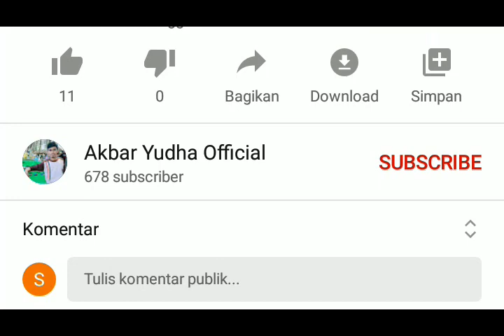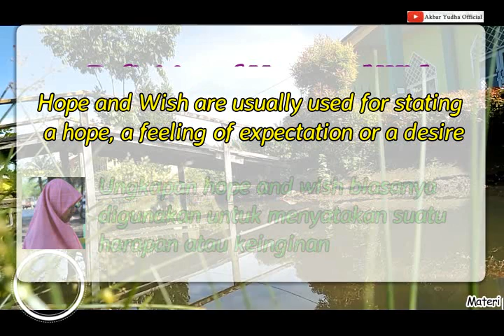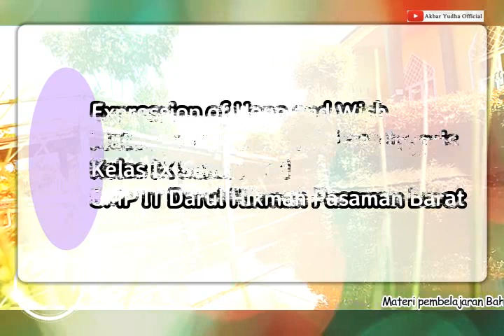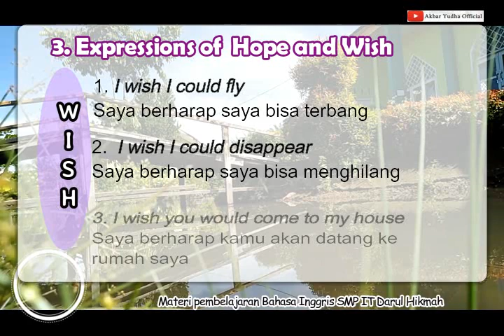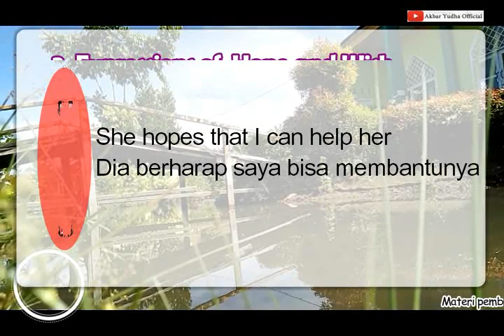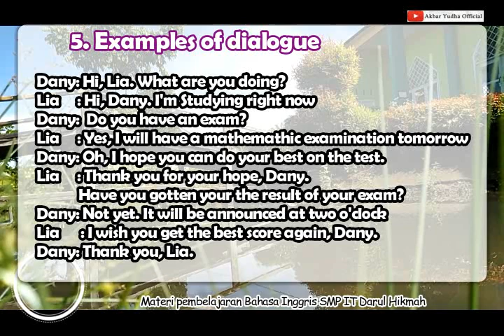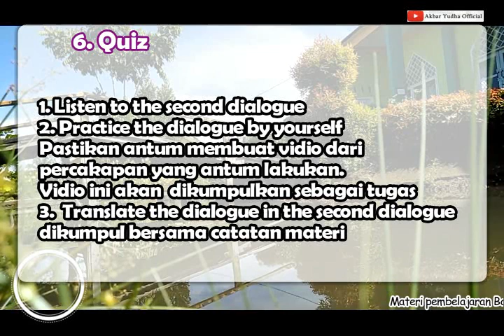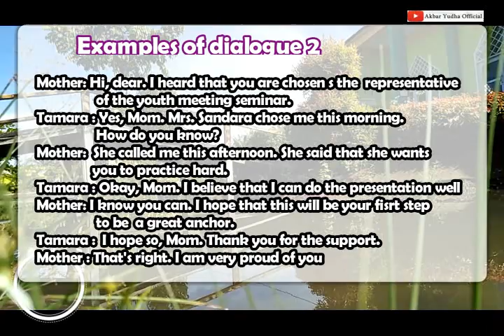Expression of hope and wish~Materi pembelajaran SMP IT DArul Hikmah ~ Materi Bahasa Inggris kelas 9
Assalamu'alaikum wr.wb...
Vidio ini dirancang untuk pembelajaran Daring SMP It Darul Hikmah Pasaman Barat. Selamat menyaksikan buat anak-anak ustazah. Semoga bermanfaat. Mohon maaf apabila ada kesalahan dalam vidio ini.

Tonton sampai selesai agar tujuan pembelajaran kita tercapai dengan baik.